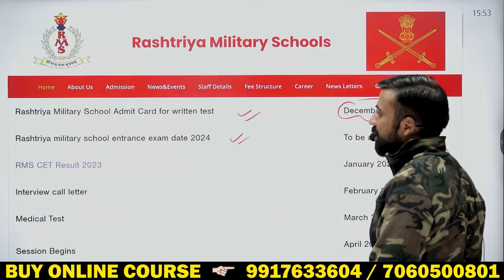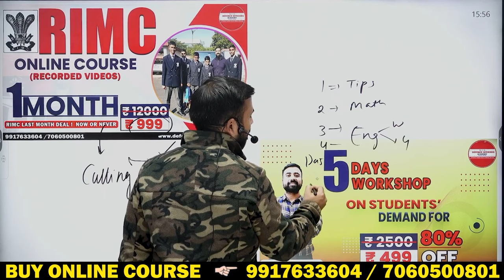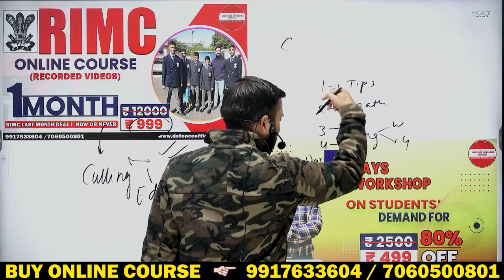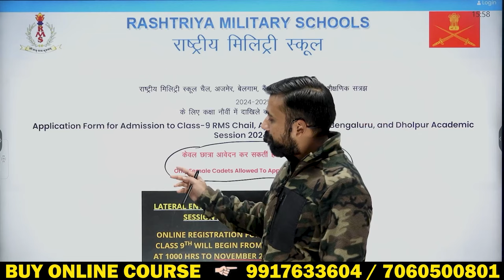RMS EXAM 2023 | IMPORTANT UPDATES REGARDING RMS EXAM 2023 FOR GIRLS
⭐  𝑨𝒏𝒅𝒓𝒐𝒊𝒅:
       ✅  𝐸𝑛𝑡𝑒𝑟 𝑂𝑇𝑃
⭐  𝑷𝑪/𝑳𝒂𝒑𝒕𝒐𝒑:
       ✅  𝐸𝑛𝑡𝑒𝑟 𝑂𝑇𝑃
Suraj Sir
DEFENCE OFFICERS ACADEMY
🎯 𝚁𝙸𝙼𝙲 𝙲𝚘𝚊𝚌𝚑𝚒𝚗𝚐
R𝚎𝚐𝚒𝚜𝚝𝚛𝚊𝚝𝚒𝚘𝚗 𝙾𝚙𝚎𝚗
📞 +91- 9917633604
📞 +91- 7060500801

RMS Class 9 Girls | How Girls Can Apply for RMS | RMS Form Filling for RMS Class 9 Girls 2024

How can girls join RMS
Does RMS allow girls
Can a girl go to military school
girls in rms class 9
rms class 9 girls
rms girls 2023
girls join rms
rms for girls
girls in rms
rms cet girls 2023
girls form rms cet 2023
rms girls form 2023
girls in rms 2023